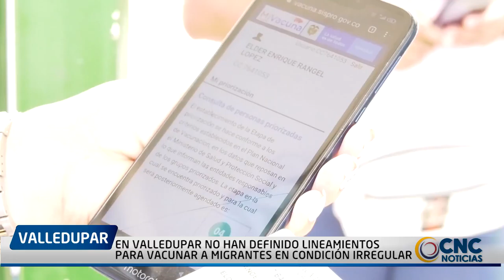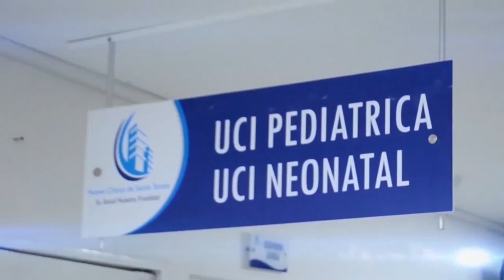EN VALLEDUPAR NO HAN DEFINIDO LINEAMIENTOS PARA VACUNAR A MIGRANTES EN CONDICIÓN IRREGULAR